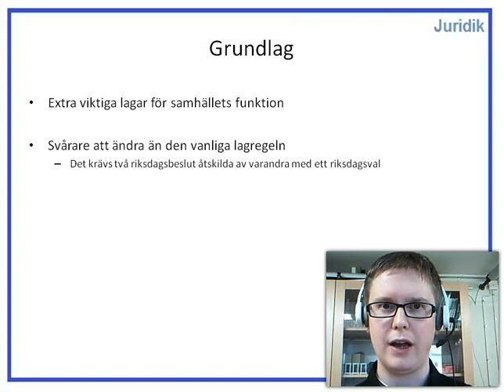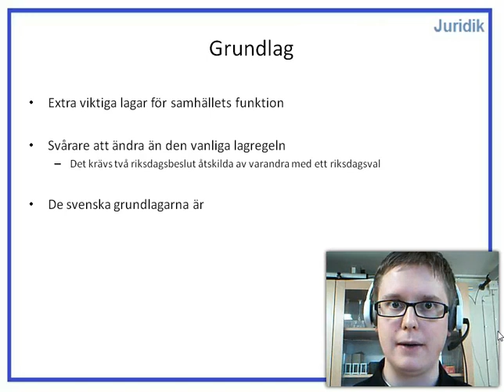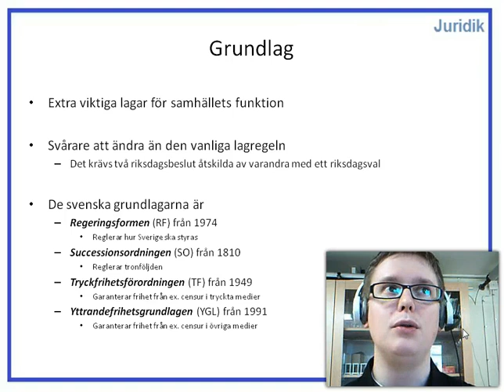Del 4 - Grundlagar